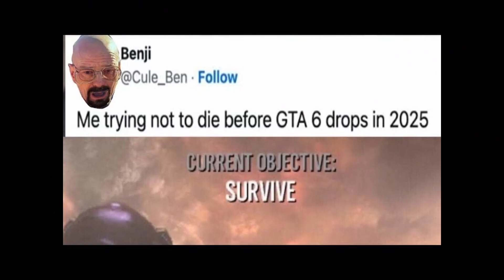Grand Theft Auto 6 Trailer Parody - Grand Theft Auto 6 Trailer Meme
The video is about "Grand Theft Auto 6 Trailer Parody - Grand Theft Auto 6 Trailer Meme" but also tries to cover the following subjects:

Video Title: Grand Theft Auto 6 Trailer Parody - Grand Theft Auto 6 Trailer Meme

🔔Join AgentJDB3, aka Julius, for thrilling gaming challenges, hilarious moments, and epic compilations!

✅  About Agent JDB3

Hey there! I'm Agent, but you can call me Julius. I do gaming challenges, funny moments, and compilations! I play many games in different genres, so I hope you find a series you like! I love video games, but more importantly, I love how they connect people worldwide! I'm looking forward to sharing some good memories! See you around!

🔔 Calling all gamers! From intense challenges to laugh-out-loud funny moments and everything in between.

© Agent JDB3